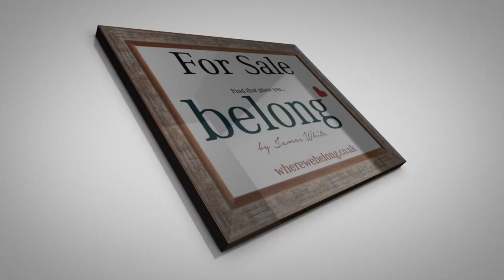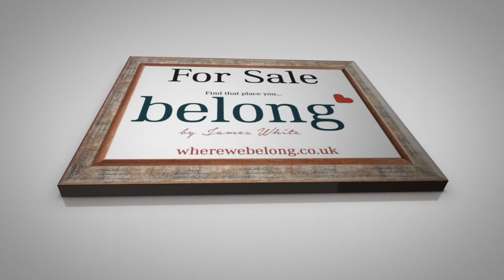Ravens Avenue Moldgreen